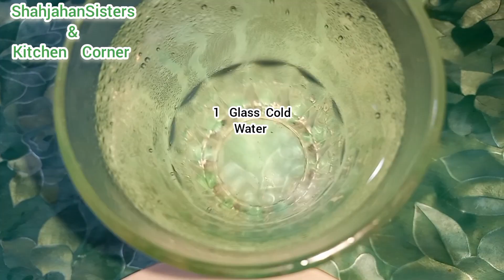Best Weight Loss Drink Recipe🍷🍷🍸🍸 |Eid-Ul-Adha Special | By ShahjahanSisters Kitchen Corner